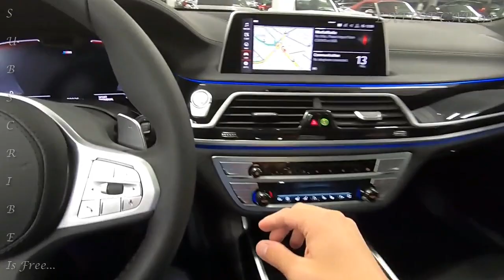New BMW 750i 2019-2020 New Diesel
a greater rille can normally ingest more air - consider the distinction between tasting soda pops through a straw and pouring lager on your tap from the Oktoberfest stein. The official clarification for the report on the V-8-controlled xDrive 750i is reengineering from the crankcase, however the grille at any rate flag an expansion in power in the 2020 vehicle.